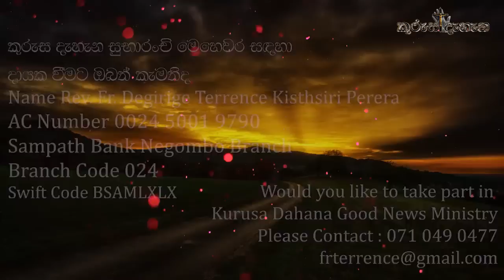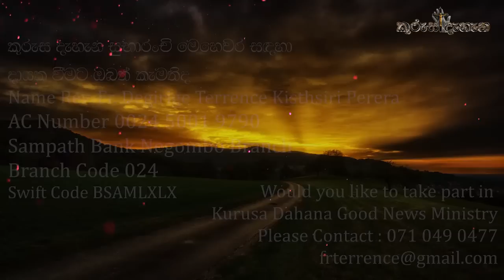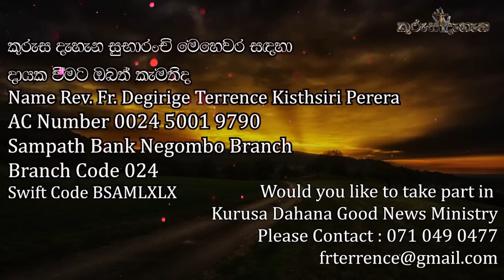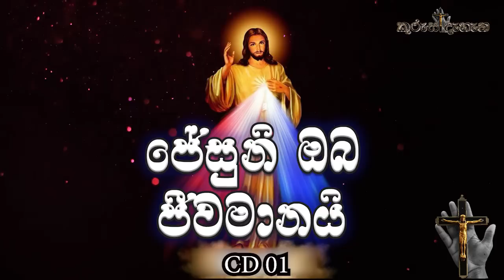Jesuni Oba Jeewamanai CD 01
Artist Rev. Fr. Terrence Kithsiri Perera
Singing Rev. Fr. Terrence Kithsiri Perera
Backing Vocal :
Shanthi Perera
Melani Perera
Udani Perera
Sajintha Perera
Jeraldine Perera
Dileshi Perera
Priyani Liyanage
Nimna Liyanage
Sanjana Muthumali
Shashikala Dinithi
Deepani Fernando
Manel Gunarathne
Achini Tharuka
Iresha Dilhani

Avishka Perera
Dilshan Perera
Sheron Perera
Pasindhu Perera
Kanishka Perera
Awishka Fernando
Thilina Silva
Tiusahan Senavirathne

Kethura Inasenta
Hirushi Merian
Tharushi Kristin
Sarani Dinethma
Maneli Dinuhashmi

Special Thanks:
Susantha Kariyakarawana
Hansa Fernando
Dulanjali Ariyathilaka